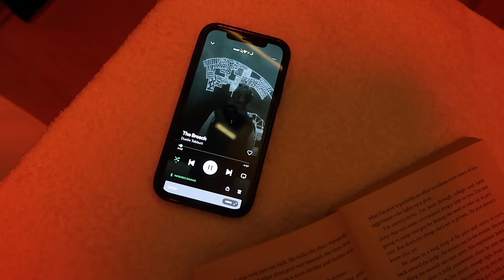life as a young small business owner 🤍 weekly vlog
hearty soup (rough) recipe:
- 1 brown onion & 3 cloves of garlic (sauté)

dice:
- 1 carrot
- 1 stalk of celery
- 1 zucchini
- 4 large mushrooms
- 3 potatoes

add:
- 1.5L veg stock (extra cup water if you think it needs it)
- 3/4 cup of red lentils
- a few chunks of fresh ginger
- handful of chopped kale
- salt & pep to taste

cook for 2ish hours & enjoy with crusty bread. enjoy !

love always,
lols xo

Thank you Mejuri for sponsoring this video, all opinions are my own